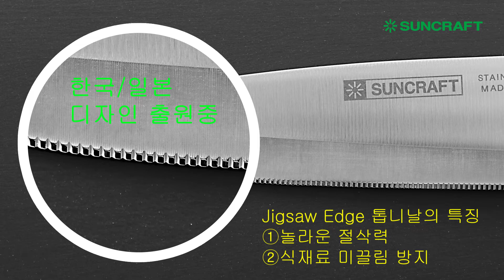JIGSAW EDGE Kitchen Knife / SUNCRAFT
안녕하세요.
일본 주방용품 제조회사 SUNCRAFT 입니다.

JIGSAW EDGE Kitchen Knife는 한국/일본에 디자인 출원중인
신기술 "JIGSAW EDGE 톱니날 가공 기술" 이 적용되어,
①놀라운 절삭력  ②식재료 미끌림 방지 효과를 경험하실 수 있습니다.

구매하셔서 직접 경험해보세요.
감사합니다.